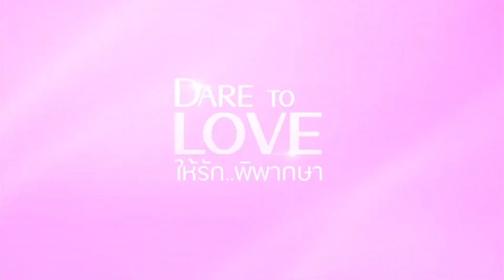มาดูเบื้องหลังการทำงานกันบ้าง กับการกำราบเด็ก ของทนายทิชา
✨มาดูเบื้องหลังการทำงานกันบ้าง กับการกำราบเด็ก ของทนายทิชา พรุ่งนี้เตรียมฟินกันต่อนะจ๊ะ

ดูออนไลน์ ย้อนหลังที่